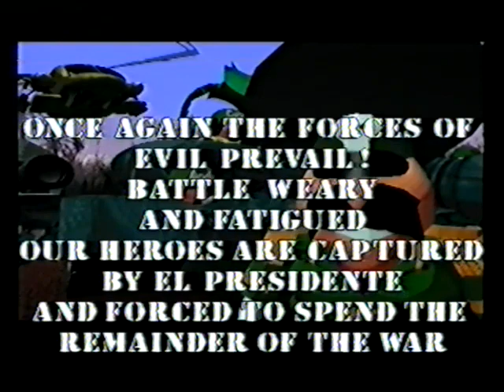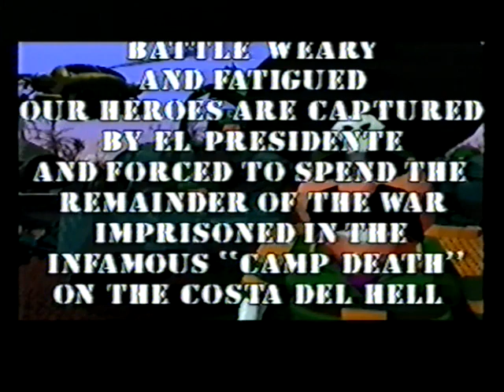Cannon Fodder - Atari Jaguar Gameplay ~ (No Commentary) (VHS)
didnt get far in this one, but ayo - dam that opening slaps doe